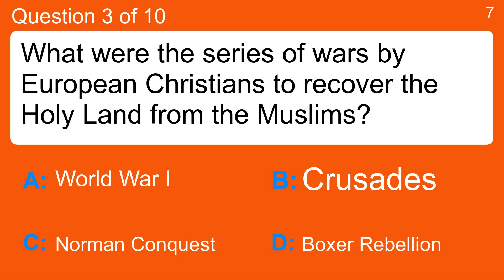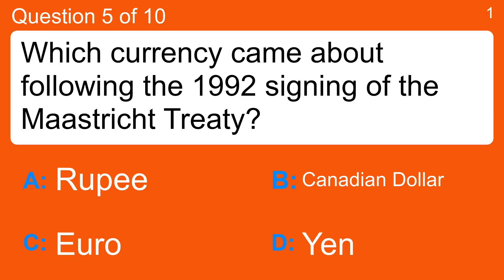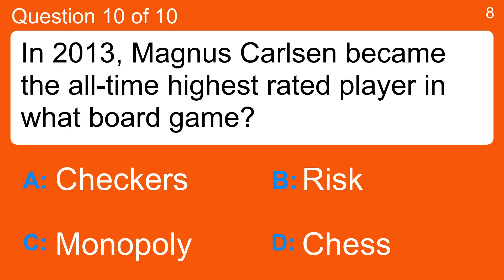World History Quiz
Question 1 : Who was Sir Winston Churchill?
 Answer a: A theoretical physicist and Nobel Prize winner
 Answer b: The Prime Minister of England during World War II
 Answer c: The first King of all the English
 Answer d: The United States President during World War II

Question 2 : Who formed the Southern Christian Leadership Conference in 1957?
 Answer a: B.B. King
 Answer b: Louis Armstrong
 Answer c: Martin Luther King Jr
 Answer d: Ray Charles

Question 3 : What were the series of wars by European Christians to recover the Holy Land from the Muslims?
 Answer a: Boxer Rebellion
 Answer b: Crusades
 Answer c: Norman Conquest
 Answer d: World War I

Question 4 : What was the name of the huge German battleship that was destroyed in 1941, just 11 days after leaving harbor to harass supply convoys in the Atlantic?
 Answer a: Bismarck
 Answer b: Scharnhorst
 Answer c: SMS Bayern
 Answer d: Tirpitz

Question 5 : Which currency came about following the 1992 signing of the Maastricht Treaty?
 Answer a: Canadian Dollar
 Answer b: Euro
 Answer c: Rupee
 Answer d: Yen

Question 6 : What famous person said: "Write drunk; edit sober"?
 Answer a: Ernest Hemingway
 Answer b: Leo Tolstoy
 Answer c: Plato
 Answer d: William Shakespeare

Question 7 : What was the name of the medieval fortress and prison located in the centre of Paris that was stormed by revolutionaries on 14 July 1789?
 Answer a: The Bastille
 Answer b: The Versailles
 Answer c: The Notre Dame
 Answer d: The Louvre

Question 8 : The famous explorer Christopher Columbus came from which European country?
 Answer a: Austria
 Answer b: Italy
 Answer c: Poland
 Answer d: Russia

Question 9 : Which item for children, packaged in a yellow and green box, first went on sale in 1903?
 Answer a: Crayola Crayons
 Answer b: Kewpie Dolls
 Answer c: Monopoly
 Answer d: Pick-Up Sticks

Question 10 : In 2013, Magnus Carlsen became the all-time highest rated player in what board game?
 Answer a: Checkers
 Answer b: Chess
 Answer c: Monopoly
 Answer d: Risk